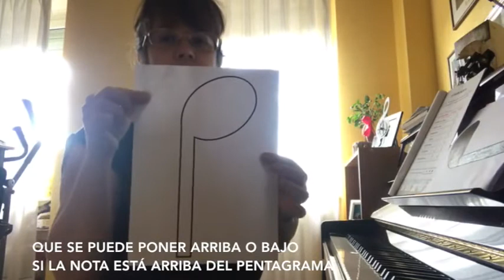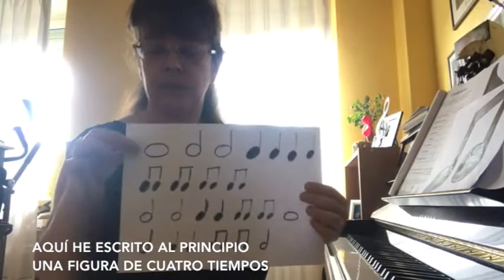Le figure musicali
Questo video è stato realizzato per mb-ballet.com della Maestra Miriam Bazzano di Sousa (Repubblica Domenicana)